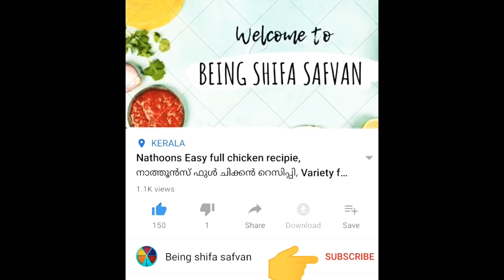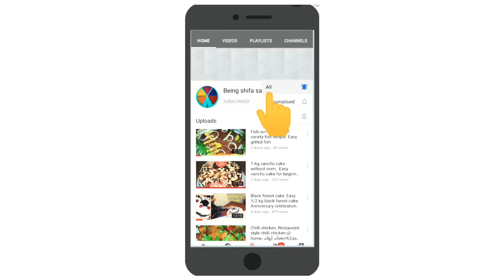Red velevt Red velvet കേക്ക് ഉണ്ടാക്കുമ്പോൾ ഈ മിസ്റ്റേക്ക് ഇല്ലാതെ നോക്കണേ, Red velvet cake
Hi friends
Here is my new video. Is again a recipie of cake. This time i make red velvet cake. When i bake tha cake it's come out well but the i dont get the exact  colour that i want. When yoh prepare add more colour preferabley gel colour.

Red velvet
Red velvet cake recipie malayalam
easy red velvet at home